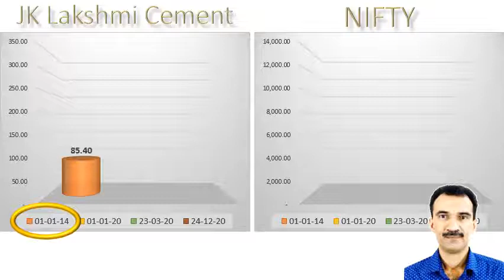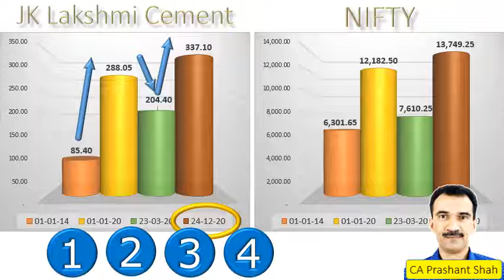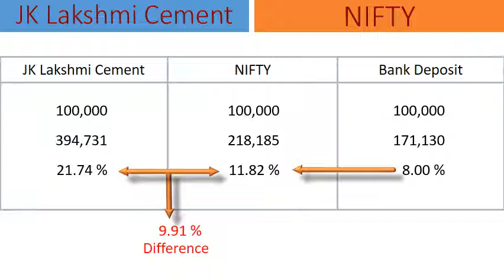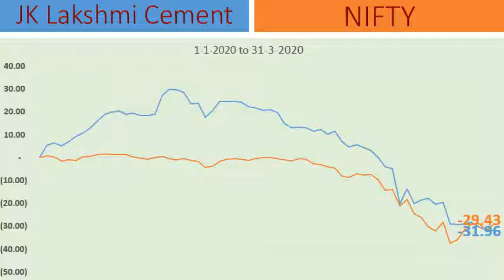JK Lakshmi Cement Share Analysis